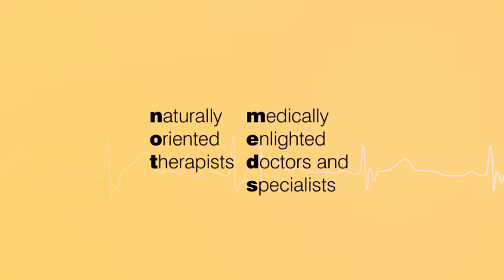The Beats Ep. 18: Allowing Life to Happen with Ian Kennedy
In episode 18 of "The Beats with Kelly Kennedy", Kelly is joined by Ian Kennedy, her business partner and husband. 23 years ago, Kelly saw Ian as a client and after eliminating her chronic pain due to a car accident three years prior with what he called "energy", she became determined to understand the science behind what he did for her and so many like her. Today, she sits down with him to dive into what that "energy" is. Ian expands upon the topic by taking us through the four energy bodies every person is made up of, how becoming more self aware in our daily lives can shift our experience, and how his own journey brought him to the place he is now, 30 years into his career.

About Ian Kennedy:

Ian Kennedy was born in 1958. His early years where deeply influenced by his father who was a self educated naturalist.  Ian attended Neshaminy high school graduating in 1977. He worked with the mentally disabled for many years before completing his first of many black belt rakings in both Kenpo and Shotokan Karate. In the mid 1980’s Ian founded Inner Circle Martial Arts and taught for over fifteen years. He also joined the U.S. Army and was trained as a combat medic. In 2005 Ian founded True Wellness of PA, a nutritionally based holistic health center. In 2006, he began his formal studies in the European Biological Medicine program designed by Dr. Thomas Rau, completing that program in 2008. Since that time he has continued his studies with world renowned natural practitioners and doctors committed to the Bioregulatory approach to health. Currently he sits on the board of advisors for B.R.M.I. the Bioregulatory Medicine Institute, which is a non-profit organization devoted to education and the promotion of Bioregulatory Medicine. Today, Ian continues to guide people into what he has termed as a Bioregulatory Lifestyle. Presently he lives in Harleysville Pennsylvania with his wife, and his partner in True Wellness, Kelly and their son Silas.

About "The Beats with Kelly Kennedy":

Listen and Watch every week as Kelly and her amazing colleagues takes you on a journey from your Mouth to the inside of the cell and everything in the middle.

There is no need to sit in fear of virus, cancer, bacteria, metals, emotional stress or any other toxins any longer. Rest well once you are guarded with the proper understanding and knowledge of HOW THE BODY REALLY WORKS. Welcome to the foundation of health and the world of Naturally Oriented Therapists and Medically Enlightened Doctors and Specialists (NOTMEDS.com)!

"The Beats with Kelly Kennedy" is now on SPOTIFY and APPLE PODCASTS!

To learn more about the Biological clinic Kelly helped build as one of the head practitioners, The True Wellness Center,

To educate yourself on the Lymphatic System and Lymphatic Health,